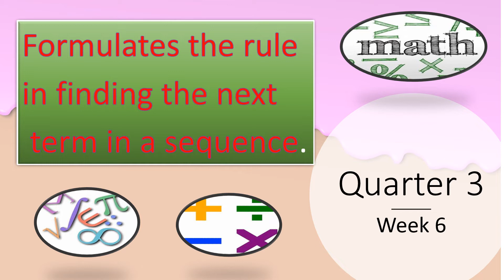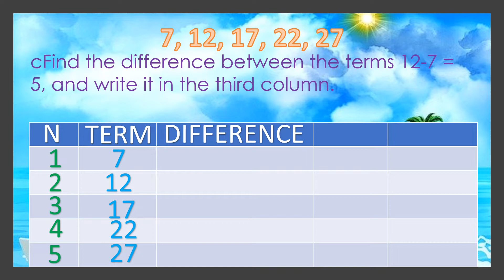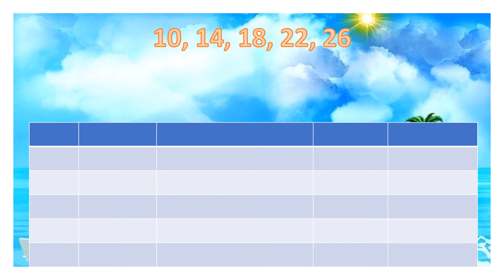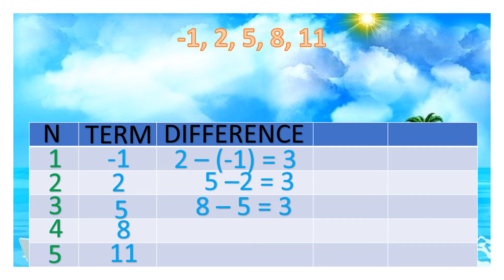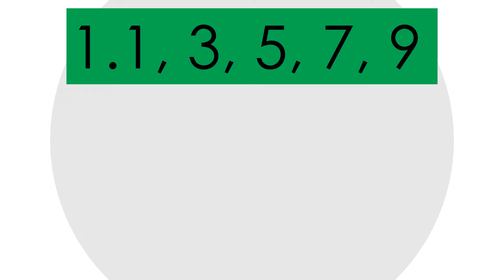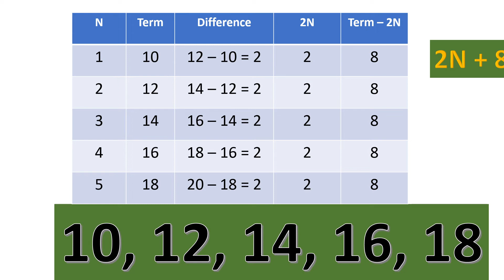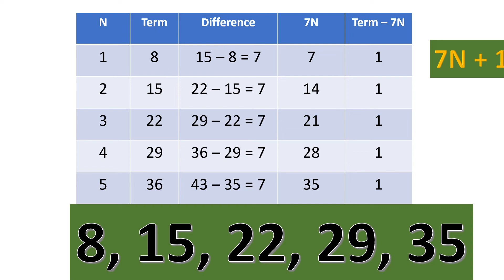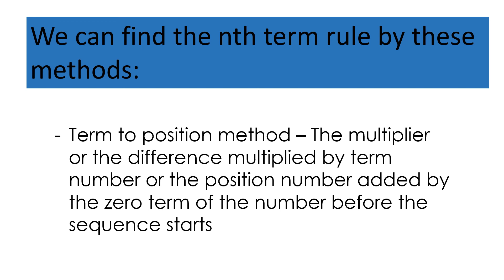Q3 / WEEK 6 / GRADE 5 / SEQUENCE by (math&acctng)